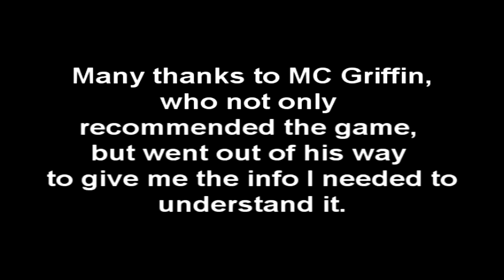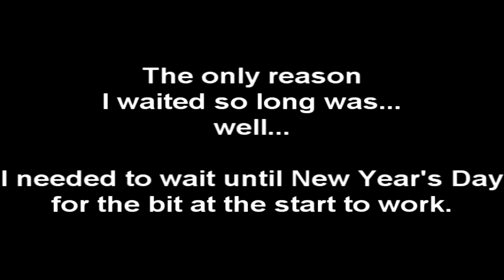Rabbit ❘ Fighting Gems #24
Due to technical difficulties,I was unable to record any sound from the game. Hopefully that won't affect the overall video too much.

This episode is about Rabbit, and how much it does NOT suck. As such, it's extremely biased, and if you don't like it, well, tough nuts.

Special thanks goes to MC Griffin, who pointed out this game to me.
He just so happens to have a super-cool channel with time-traveling robots and bare-knuckle bear fightin' and such. Check it out: